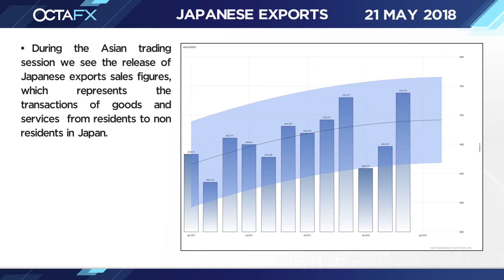May 21 - OctaFX Market in a Minute